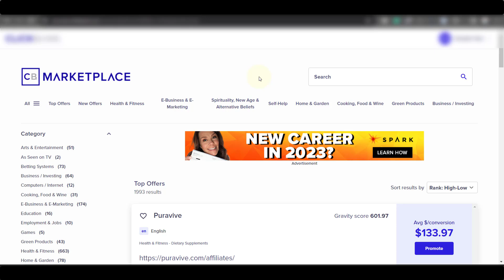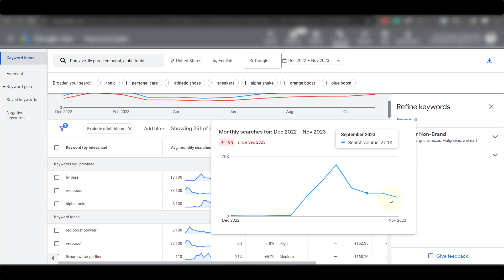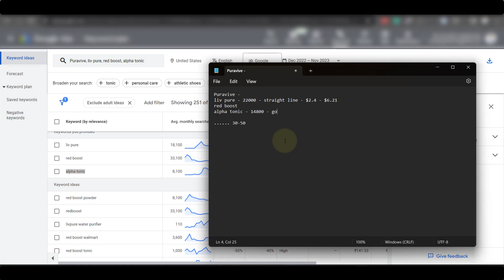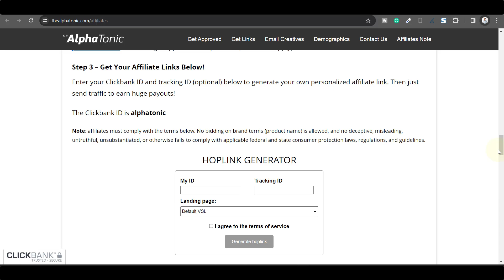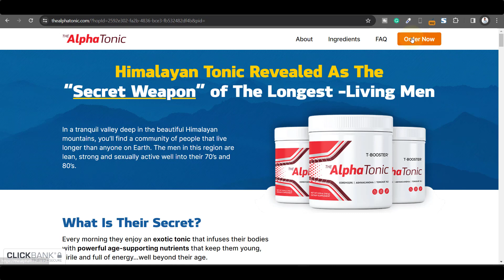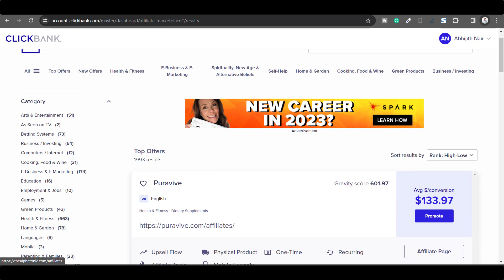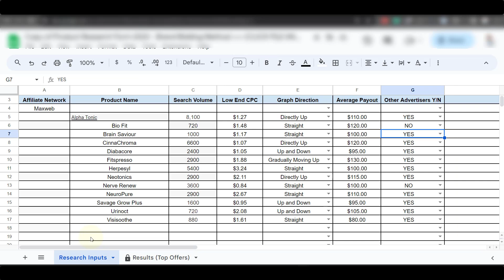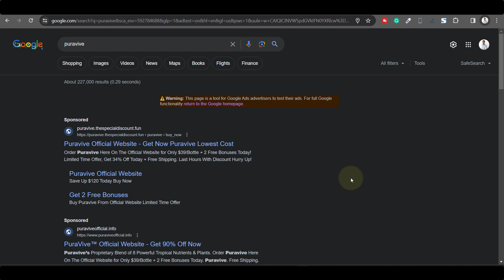🚀Google Ads + Clickbank Affiliate Marketing: How To Find Profitable Affiliate Products To Promote 💰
In this video, I have shown you how to pick profitable Clickbank products to run ads on Google ads with the brandbid strategy. If you need my personal help with this, join the free training from the above link and join SAS if you like it - We'll get on a call and help you get your campaigns going!

ThriveSuite (Complete Wordpress solution - Funnels, Courses hosting, lead generation, etc.)